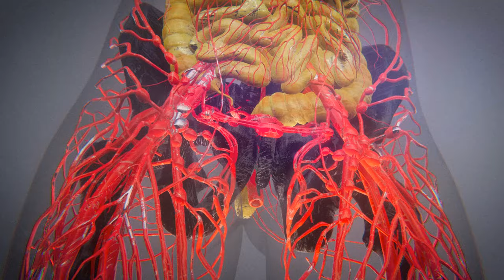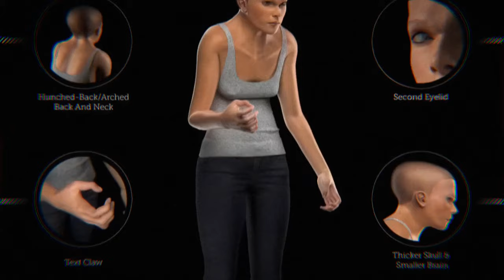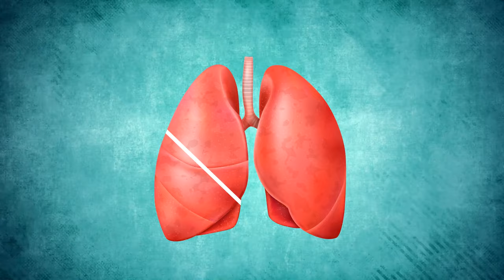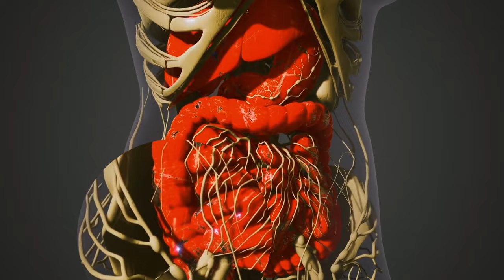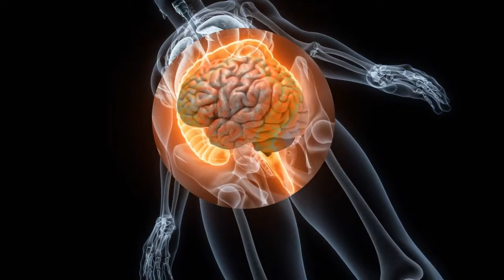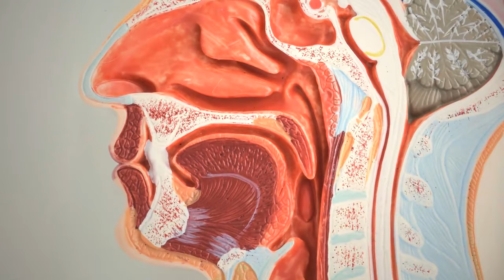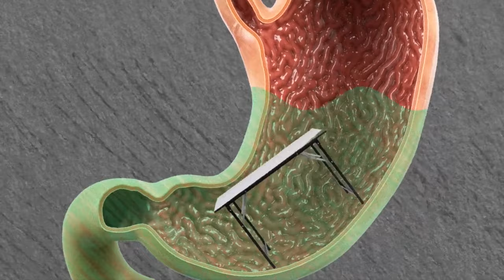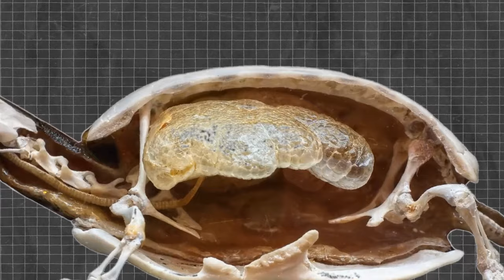Human Body Will Evolve in the Future - Will We Be Able to Fly?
Forget airplanes, imagine soaring through the sky with just your own body! Scientists explore the mind-blowing possibilities of future human evolution, asking a question that's haunted us for millennia: will we ever take flight? Dive into the biology, challenges, and thrilling potential of humans with wings, and discover if this futuristic dream could ever become reality. Buckle up, it's gonna be a wild ride!